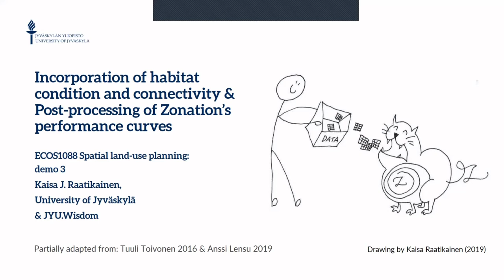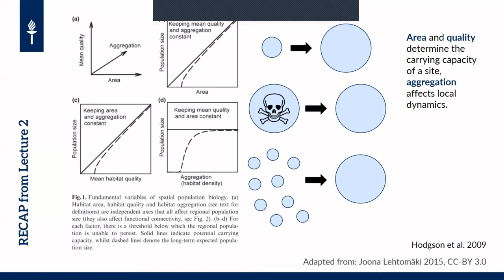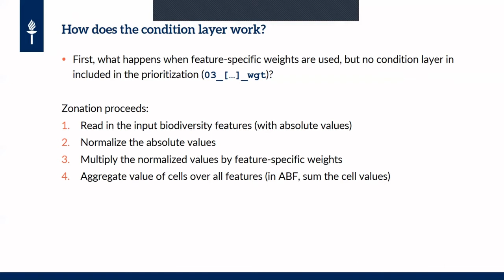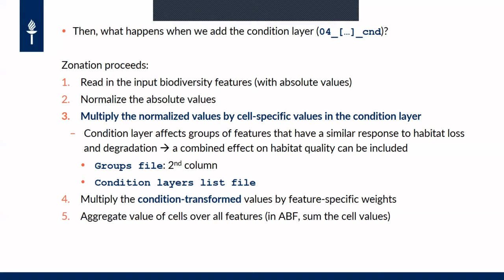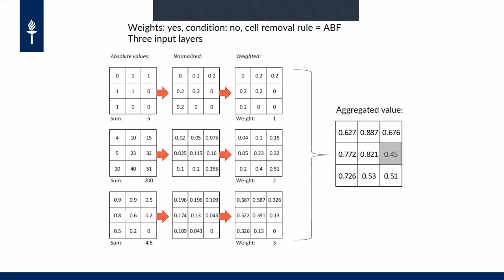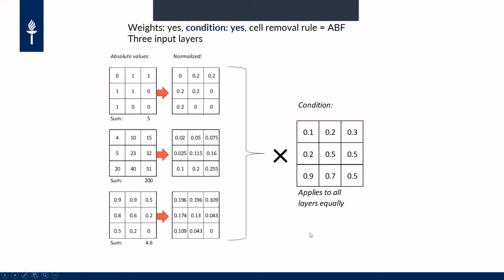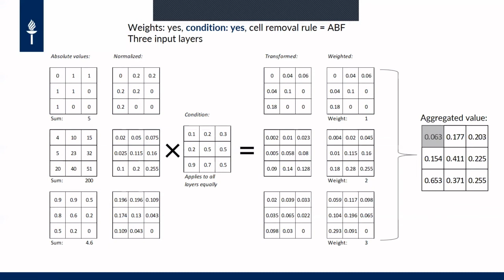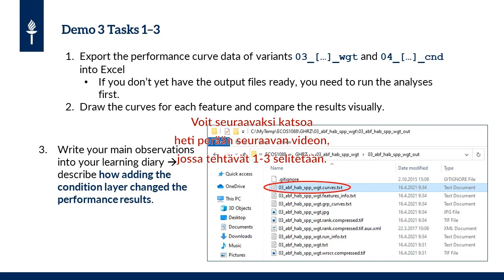D3, Intro; kuntokerros Zonationissa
Tallenne Spatiaalisen maankäytön suunnittelun kurssin kevään 2021 demosta, video sisältää:
- Kolmosdemon esittely
- Kuntokerros (condition layer) habitaatin laadun ilmentäjänä